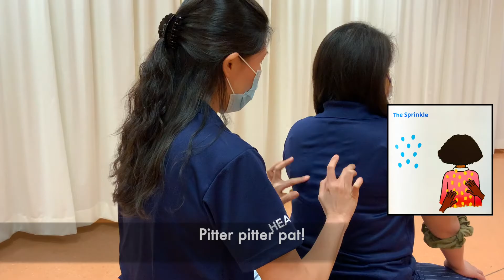Story Massage: The Fire At Camp (Music & Movement Activity)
All credits to the original books:
Once Upon A Touch (Story Massage for Children) by Mary Atkinson and Sandra Hooper.